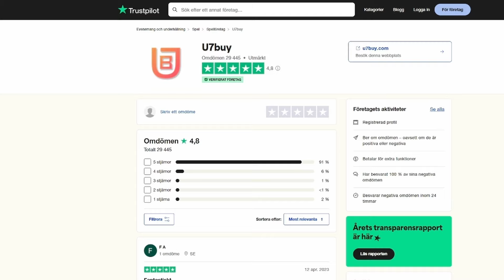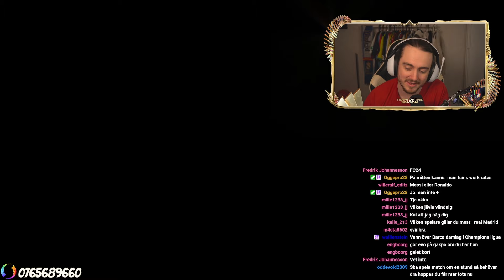Packar Min DYRASTE Prem TOTS *NÅGONSIN* I FC 24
► U7BUY: Spara 6% på FC 24 Coins när du använder koden “Okka” hos